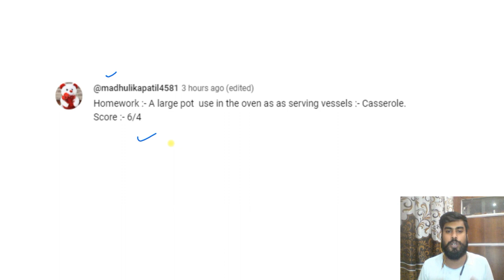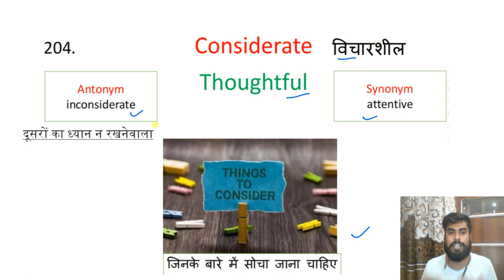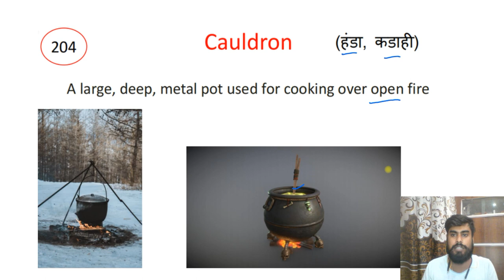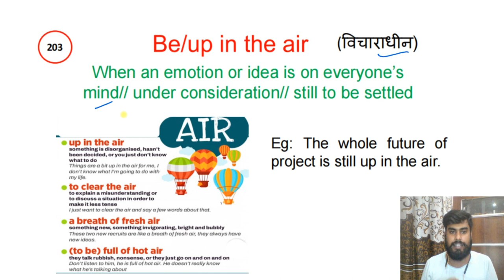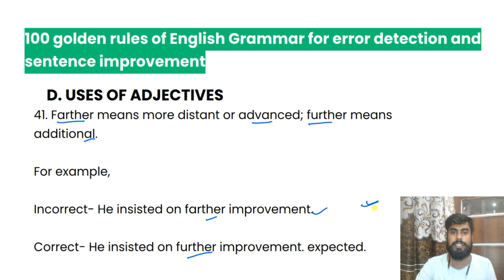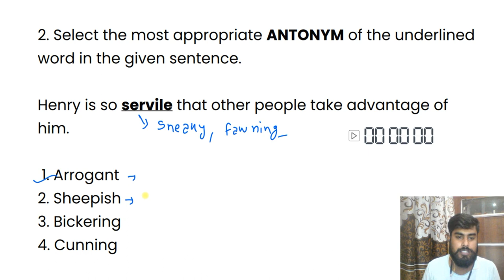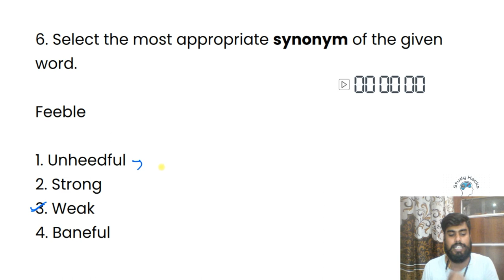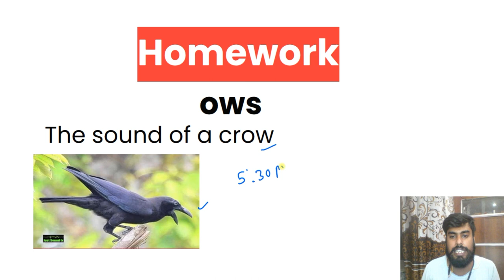Class 41| Free Vocabulary A to Z on YouTube | Synonyms | Antonyms | Vocabulary with Tricks Mnemonics